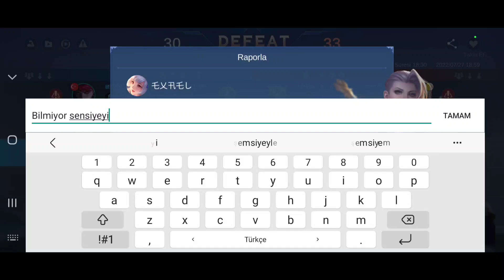BENİ KÜÇÜMSEMENİN BEDELİNİ KÖTÜ ÖDEYEN TOXİC OYUNCU!! EN GÜÇLÜ ADC YE KARŞI CLAUDE! | MOBİLE LEGENDS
Salvatore Kimdir ?

Ben Oğuz . Mobile Legends oyununu sezon 1'den beri oynuyorum.
Bir çok kahramanda gerek ülke çapında gerek dünya çapında başarılar elde ettim .
Bu süreç içindeki deneyimlerimi sizler ile paylaşıp güzel vakit geçirmek için buradayım .